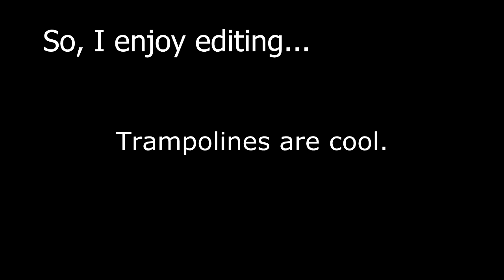Trampolines Are Cool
After an overwhelming response on my personal Facebook page... I've decided to release this video here as well. Enjoy, like, and consider a subscription!

It was just an example of synchronizing video with music. Notice how the footage "jumps" with the bars in the song. All video footage was shot on a GoPro Hero 3 Black

Music is Invaders Must Die by The Prodigy, which I did not create or claim to create.